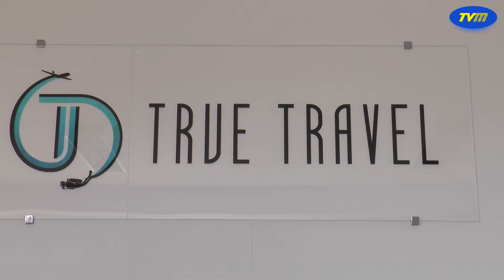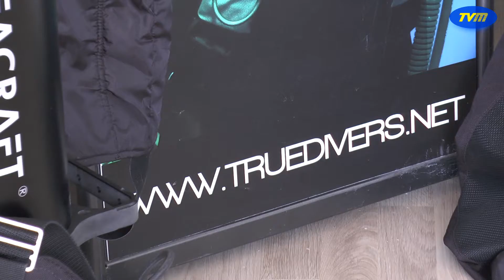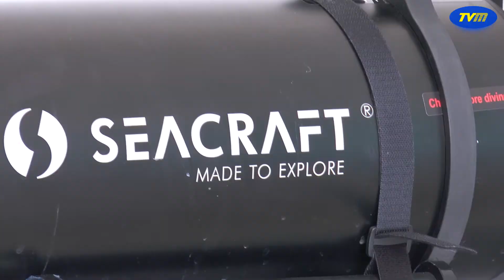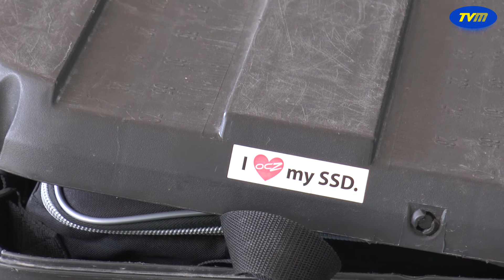Dystans zwiększył się o połowę